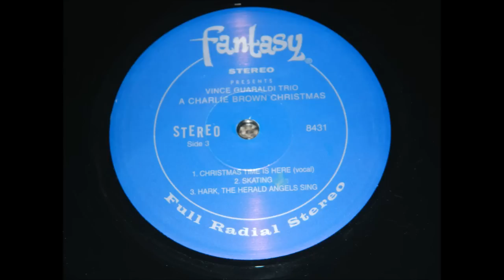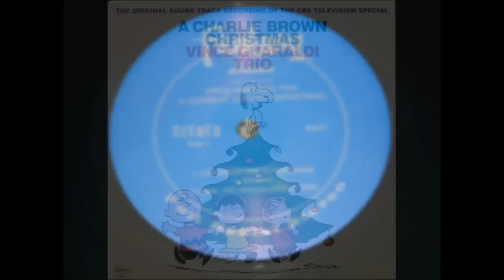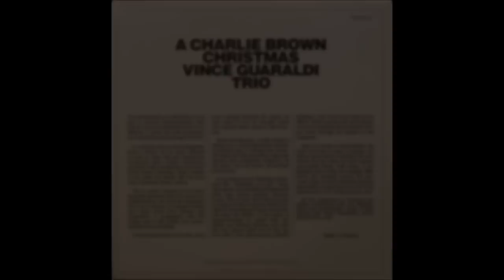The Vince Guaraldi Trio - "Christmas Time Is Here (Vocal Version)" - 45rpm Stereo LP - HQ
Special 200g Vinyl LP from Analogue Productions under license from The Concord Music Group mastered by Kevin Gray from the Original Stereo Analog Master Tapes. Released in 2014.

TheVRP Archives - Remastered Reissue Vinyl Pressing - 45rpm 180gram - Hoffman/Gray - 2006